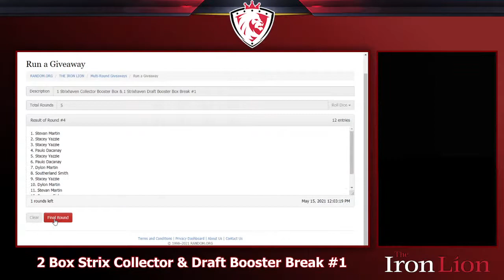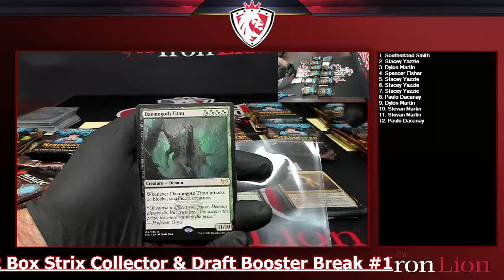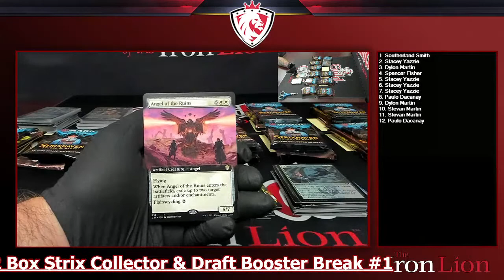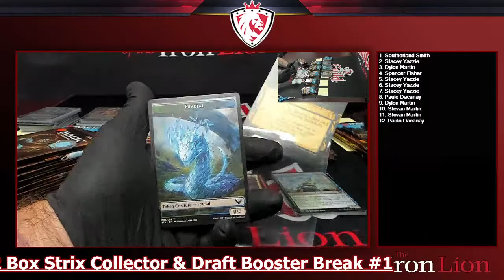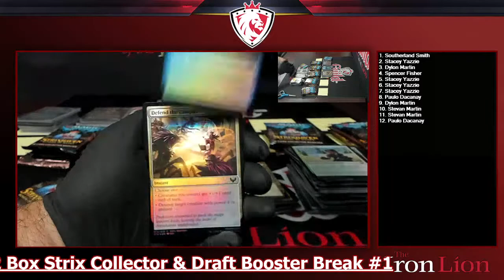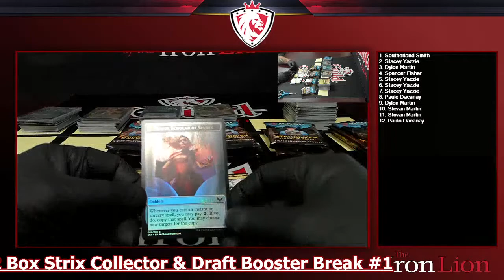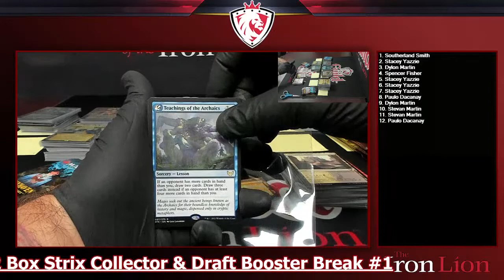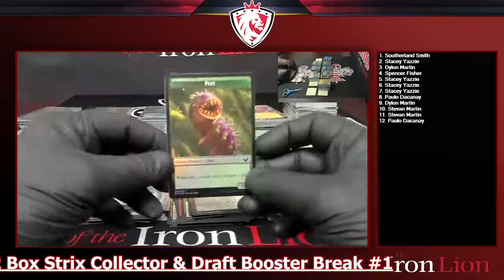1 Strixhaven Collector Booster Box & 1 Strixhaven Draft Booster Box Break #1